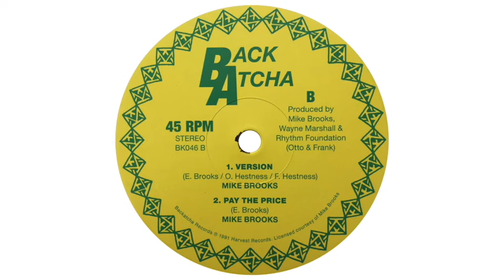Mike Brooks - On The Ice Version